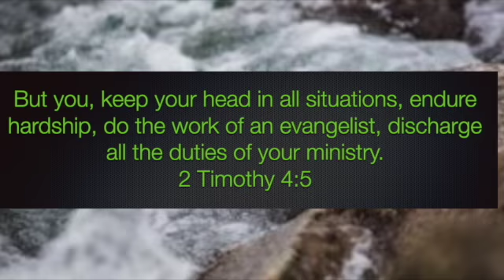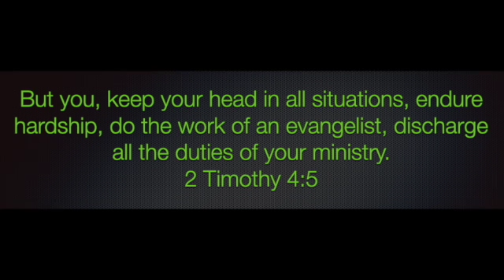2 Timothy 4:5 - SD 480p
2 Timothy 4:5 PODCAST